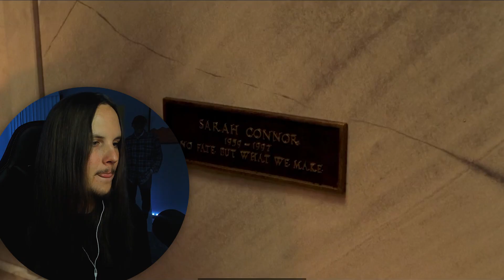First Time Watching *TERMINATOR 3: RISE OF THE MACHINES* | Swing and a Miss.. (Movie Reaction)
If you're curious about what shows I've seen and want to know what you can or can't recommend, I've compiled a list of EVERY show I've ever seen: